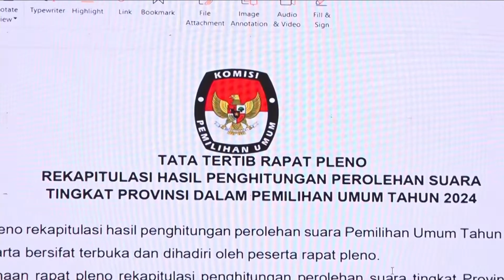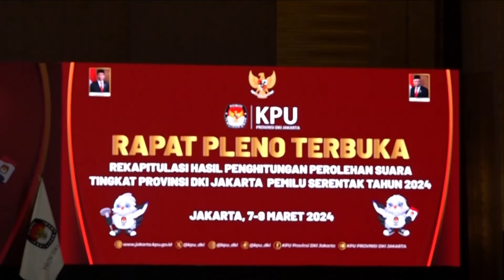DKI Jakarta Mulai Rapat Pleno Terbuka Rekapitulasi Pemilu 2024